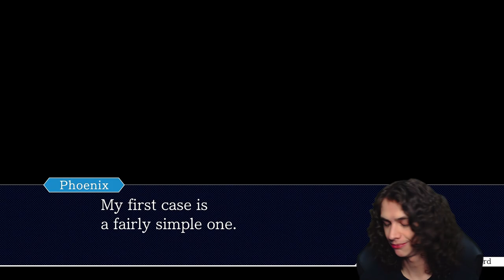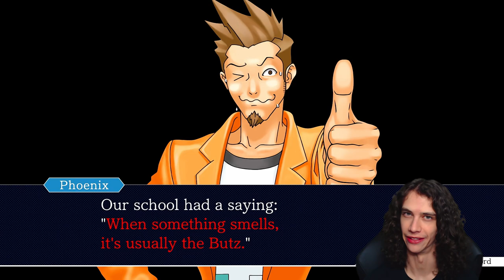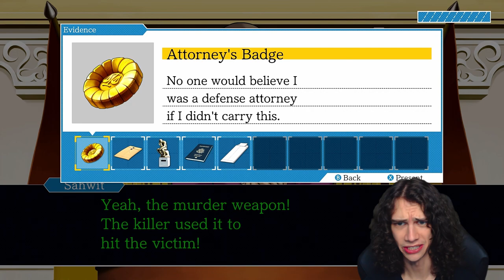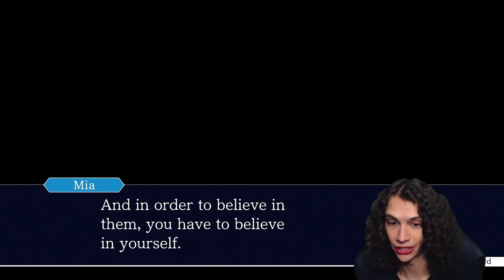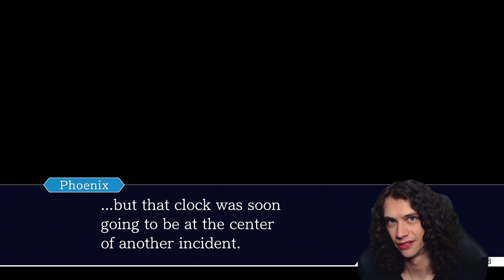The Trial of HARRY BUTZ! | Phoenix Wright: Ace Attorney (1) - Blind Let's Play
Today, Ace Attorney Flip steps into the courtroom for the first time ever to save his childhood friend, Mr. Butz, from a devastating conviction...MURDER!!! Luckily, the defense's key witness is...more than a little

*sus*